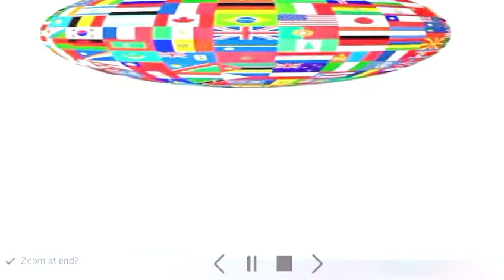Life after death: People finding white FEATHERS after loved ones die